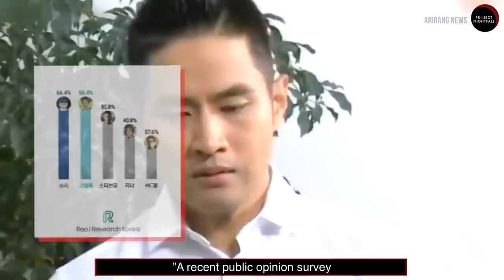SECRET Reason K-Pop Star is BANNED in Korea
Is Yoo Seung-jun the Most Hated Idol in South Korea?